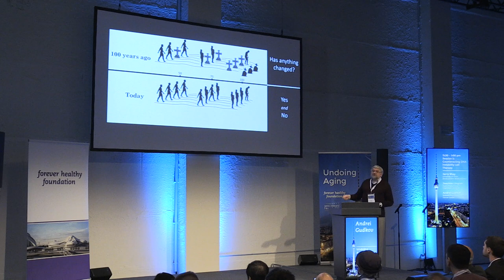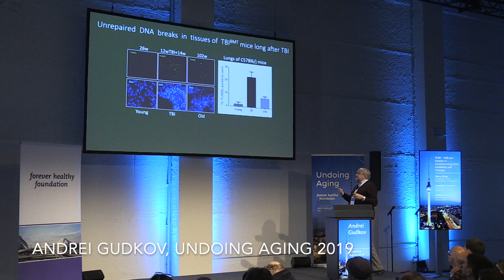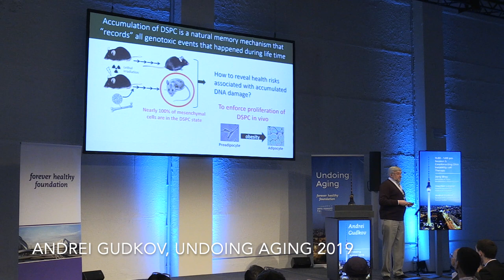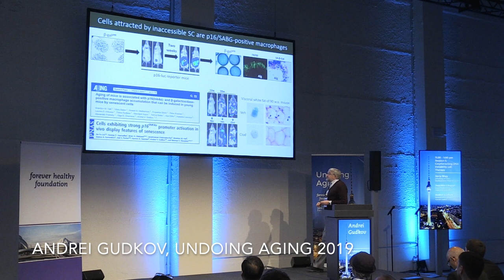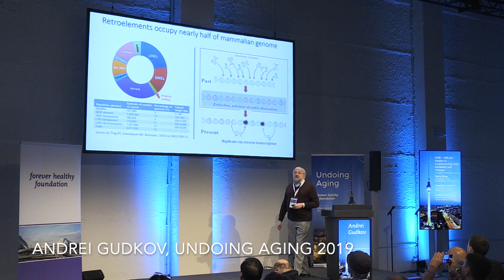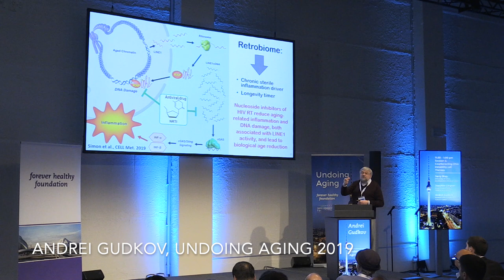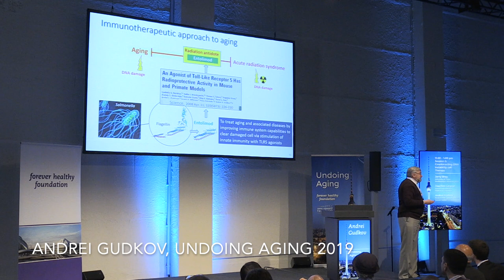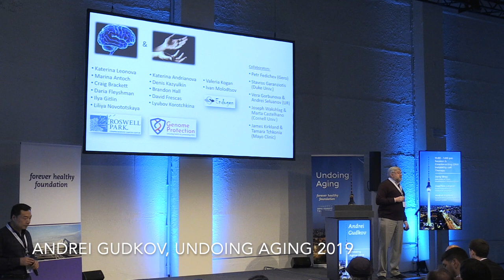Andrei Gudkov presenting at Undoing Aging 2019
Andrei Gudkov, Roswell Park Comprehensive Cancer Center, presenting at Undoing Aging 2019